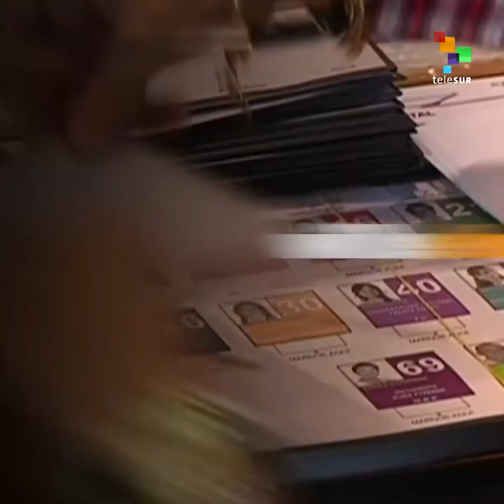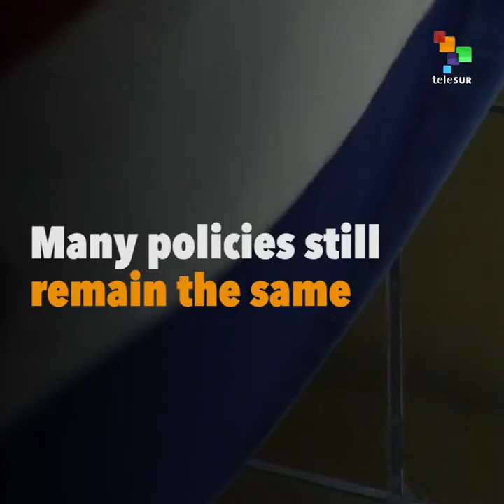The Conservative Agenda In Paraguay Elections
The conservative agenda that marks Paraguay's elections on Sunday.